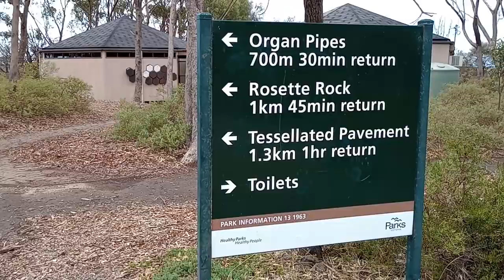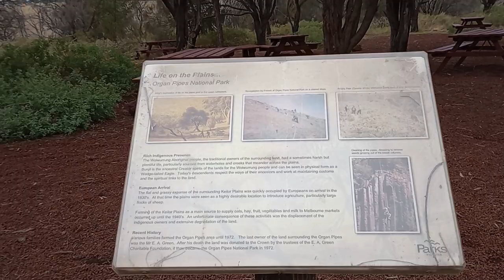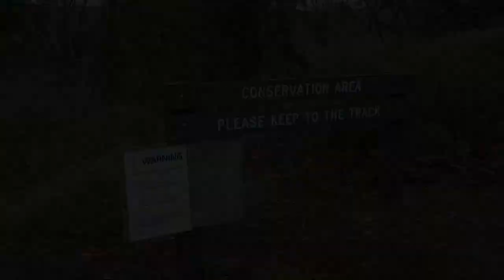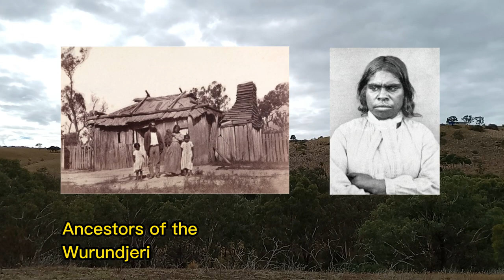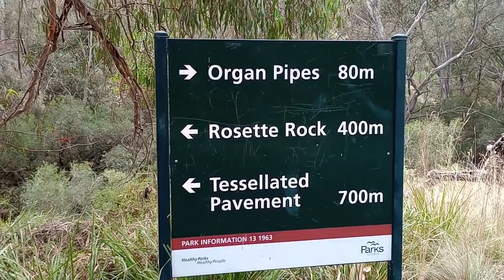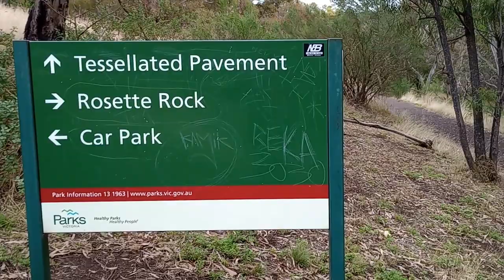Echoes of the Past | A Geological Tale at Organ Pipes Reserve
Join us in exploring the basalt wonders of Keilor Plains, from the iconic Organ Pipes formation to the mesmerizing Rosette Rock and the intricate Tessellated Pavement. Delve into the rich history of this ancient landscape, home to the Wurundjeri People, and witness the thriving biodiversity along the serene Jacksons Creek.

-- TIMESTAMPS --
00:00 Introduction
00:10 Trail & Park Information
02:59 Jacksons Creek & Biodiversity
05:34 History of the Wurundjeri People
06:42 Introduction to the Rock Formations
07:44 Organ Pipes Rock Formation
11:19 Rosette rock
12:08 Tessellated Pavement
13:30 Conclusion